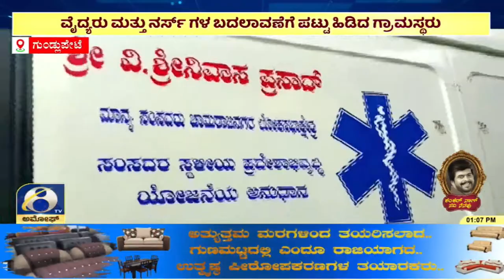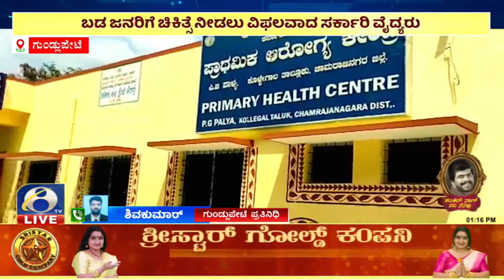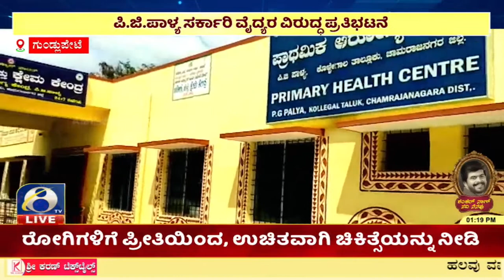ಚಾಮರಾಜನಗರ ಜಿಲ್ಲೆ ಹನೂರು ತಾಲೂಕಿನ ಪಿ.ಜಿ.ಪಾಳ್ಯ ರ‍್ಕಾರಿ ಆಸ್ಪತ್ರೆಯ ಎದುರು ಪ್ರತಿಭಟನೆ | AMOGGH TV